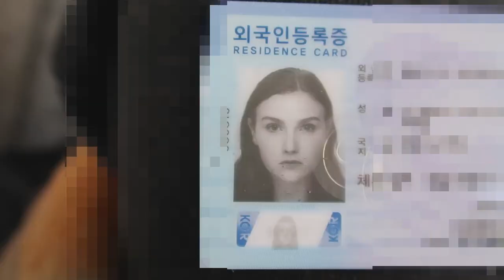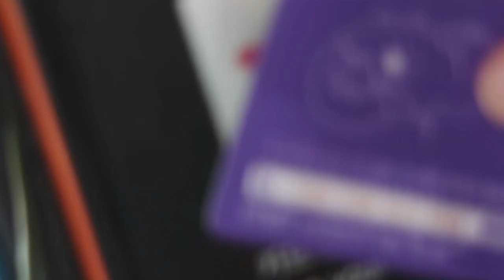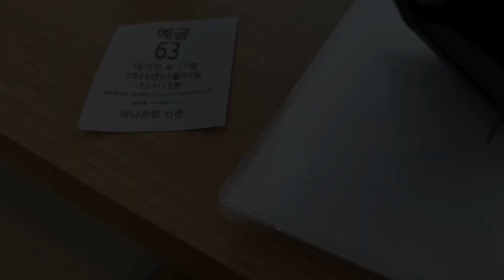Seoul Vlog | getting my ARC, opening bank account and more! | ItsJulli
In this short vlog I get important things done! Enjoy!

❀ Socials etc. ❀

♫ Music ♫
 ▼ CREDIT ▼
    ​Song: onion
    ​Artist: lukrembo

* My name is Julie!
* I am from a tiny country in Scandinavia called Denmark